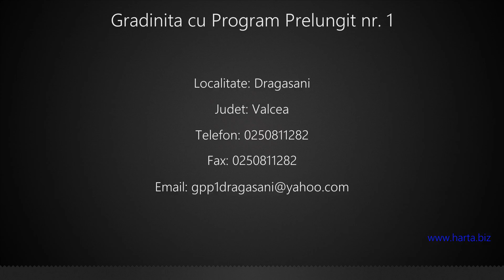Gradinita cu Program Prelungit nr. 1 Dragasani